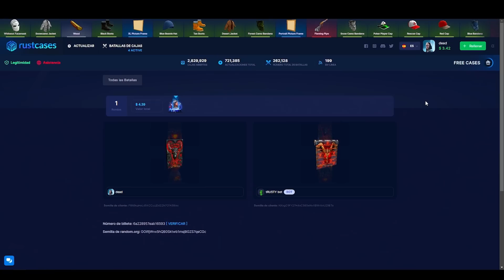ESTE SUBSCRIPTOR TENIA MUCHO LOOT en LA PEOR BASE del SERVIDOR...